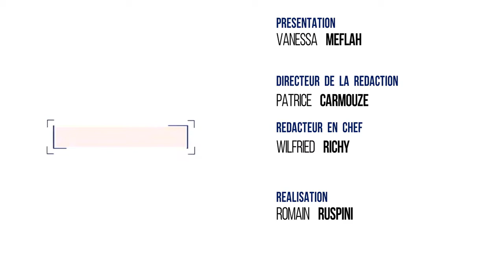7/8 Débat - Hausse du gasoil : une bonne solution ?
Christophe Castaner, porte parole du gouvernement, l’a confirmé : +10 % de taxe sur le diesel. Une augmentation prévue dans le projet de Loi de finance 2018. Objectif : aligner la fiscalité du diesel sur celle de l’essence. Fini le gazole moins cher, fin du différentiel essence-diesel.

Nouveau départ pour la fiscalité écologique; limitation des émissions de polluants : le carburant le plus vendu en France est dans le collimateur du gouvernement.

Augmenter les taxes sur le diesel, est-ce la solution ?

En plateau, pour en débattre :

- Yves Carra,  porte parole d’Automobile Club Association (ACA)
- Ghislaine Senée, conseillère régionale, maire EELV d’Evecquemont